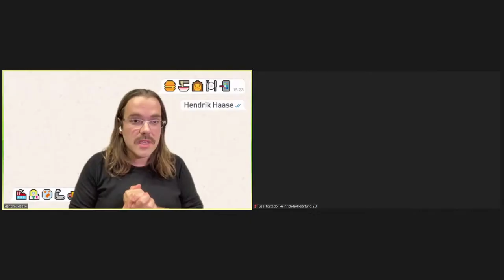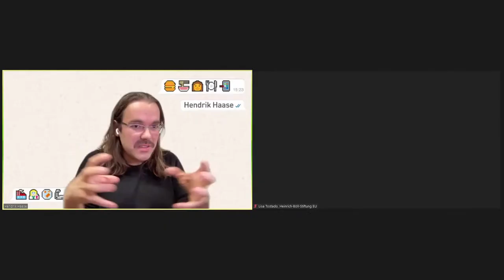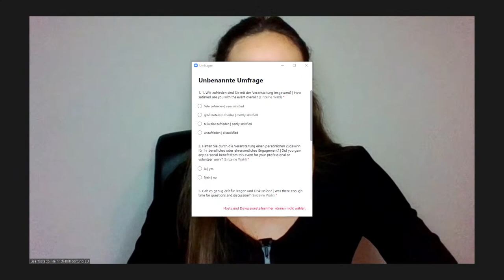Digital food transition in Europe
A discussion on how digitalisation can be sustainably shaped in the agriculture and food fields, the opportunities and challenges arising from new technologies and innovation, as well as which policy requirements are emerging in the European context.

Satellite analyses that provide farmers with information about soil quality, growth patterns and impending pest infestations, vegan schnitzels from the 3D printer or even an app that helps us choose our food: digitalisation in the agriculture and nutrition fields is in full swing. Much more than we often realise, smart tech and AI are already playing a decisive role in the production, distribution and consumption of food, and are continuing to gain importance every day.

Digitalisation is also seen as a key element of European processes, such as the EU’s Farm to Fork and Biodiversity strategies for a socio-ecological transformation. And the topic was even referred to in the party manifestos for Germany’s recent federal election. When it comes to implementation and political support, however, concrete and holistically conceived approaches and visions, as well as a policy framework, have so far been lacking.

In view of this, we therefore want to take a closer look, together with our guests, at the plans outlined by Germany’s incoming “traffic light” federal government in their recently presented coalition agreement. We also want to discuss how digitalisation can be sustainably shaped in the agriculture and food fields, the opportunities and challenges arising from new technologies and innovation, as well as which policy requirements – including for Germany’s new federal government – are therefore emerging in the European context.

With:
- Silvia Bender, State Secretary for Agriculture, Environment and Climate Protection, Brandenburg
- Hendrik Haase, communication designer, consultant and author of “Food Code – Wie wir in der digitalen Welt die Kontrolle über unser Essen behalten” (Food Code – How we keep control over our food in the digital world)
- Prof. Gianluca Brunori, University of Pisa, Italy

Moderation: Lisa Tostado, Head of Programme - International Climate, Trade and Agricultural Policy, Heinrich-Böll-Stiftung European Union

Simultaneous interpretation from German into English will be provided at the event.